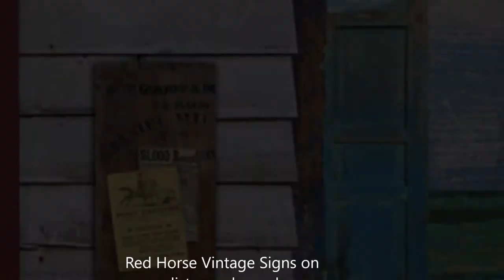brian laurich, western art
Brian Laurich, artist, creates a small Western town with saloon, jailhouse, blacksmith, and hotel, Red Horse Signs and Robyns Lake House.